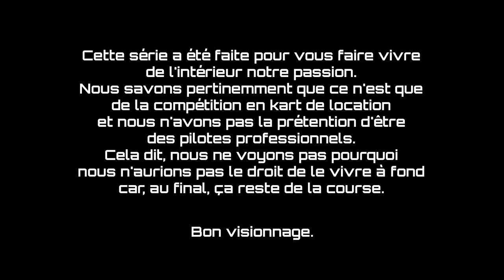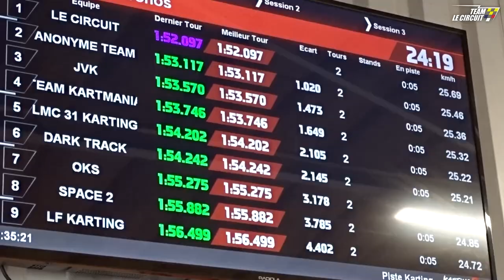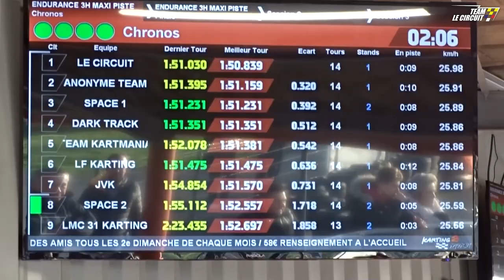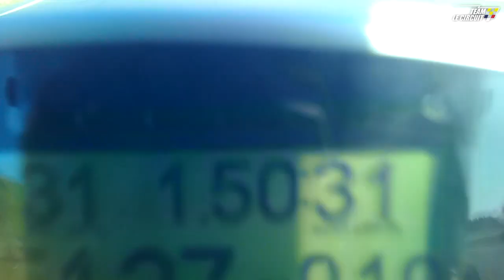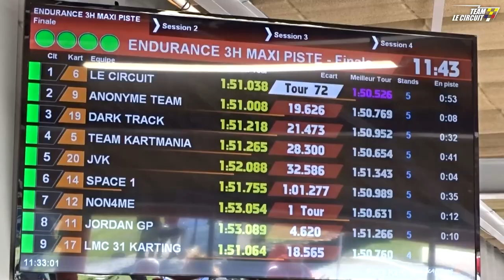DÉBUTS PARFAITS !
LA ROUTE DE RÊVE - Épisode 08

Plongez au cœur de la TEAM LE CIRCUIT !

"Nouvelle Saison"

Après une saison 2021 prometteuse pour la TEAM LE CIRCUIT, c'est avec beaucoup d'ambition qu'on attaque la saison 2022 à Muret pour une 3h. On ne pouvait pas espérer mieux...

Merci à tous les membres de la TEAM LE CIRCUIT et les intervenants.

Musiques utilisées :
Turpak – Synergy
Explosive
Francesco DAndrea - I Am Not Your Doll
Olmi – Mangrove
Ace – Ortega
Ardie Son - Legends Arise
Amir Marcus – Destiny
White Mamba – Trap 11